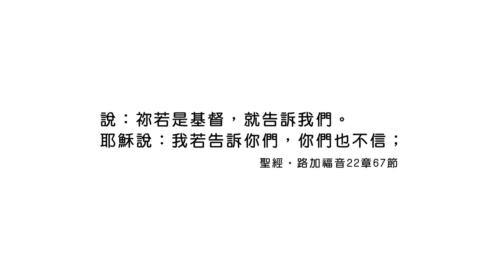20221013恩典365 - 受難週 : 存著信心 進入恩典